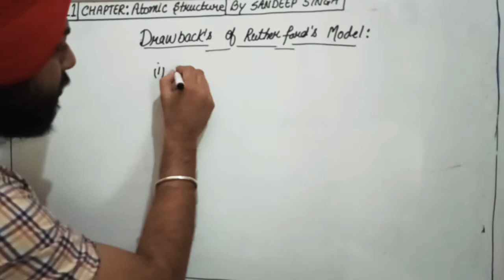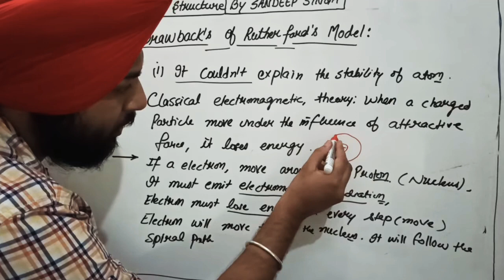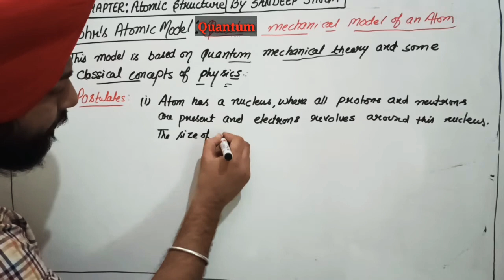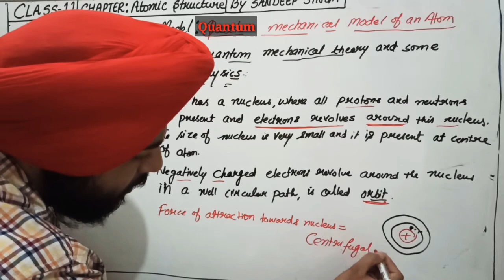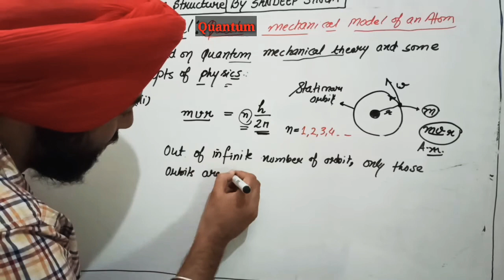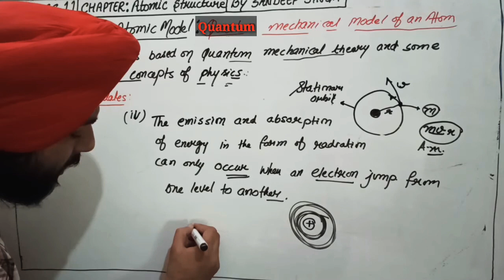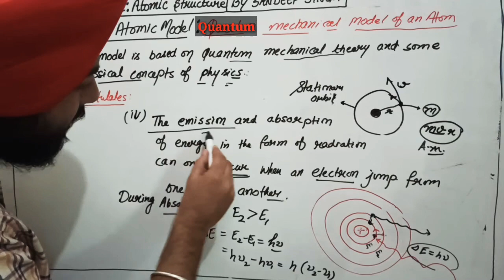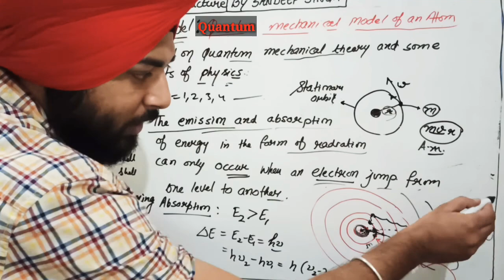Atomic Structure class11# Bohr's atomic model